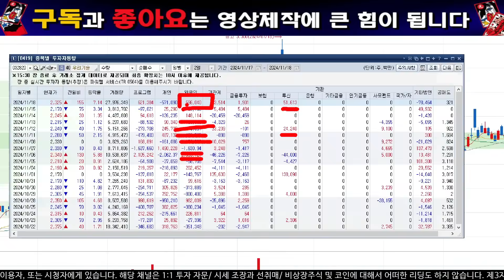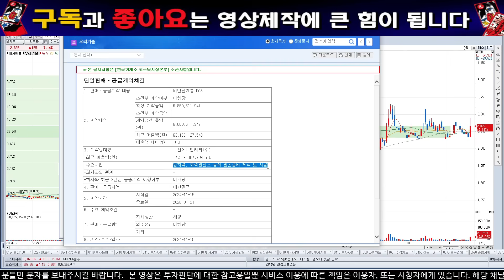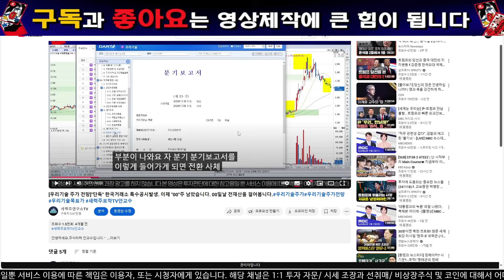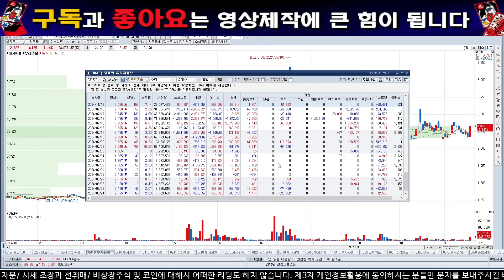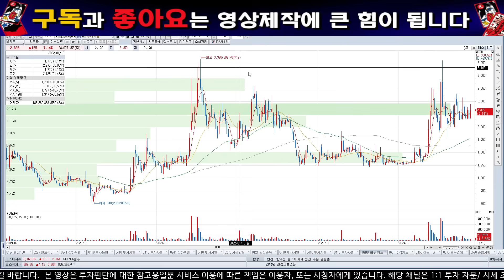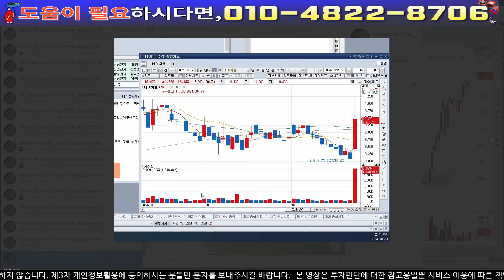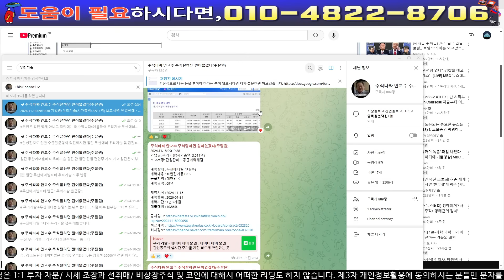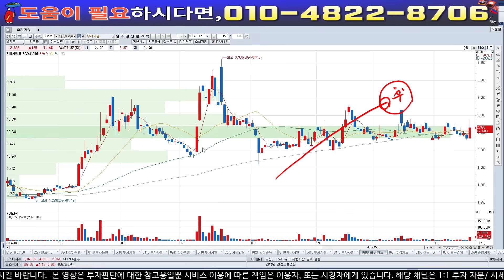[우리기술 주가전망] "긴급속보" 쩜상한가!!대규모공급계약공시 떳습니다.말도안되는 세력들지분공시까지 떳네요.반드시끝까지필수시청하세요.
주식시장의 한명의 낙오자도 없었으면 좋겠습니다.

 중요한구간입니다. 반드시 앞으로의 일정을 아셔야합니다.그들의 머리위에서 놀아야합니다.

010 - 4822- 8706 우리" 이라고남겨주시고 아이디를적어서 보내주셔야 입장 가능하십니다 자료도보내드리도록하겠습니다.

제개인메일입니다. 여러분들의 포트폴리오를 점검해드리도록하겠습니다.